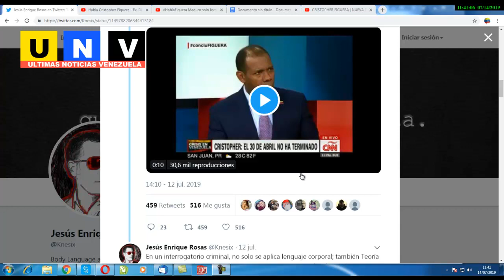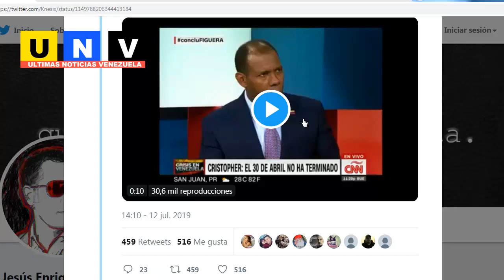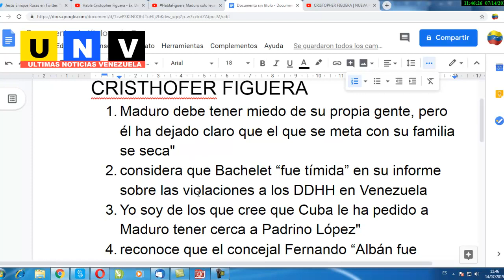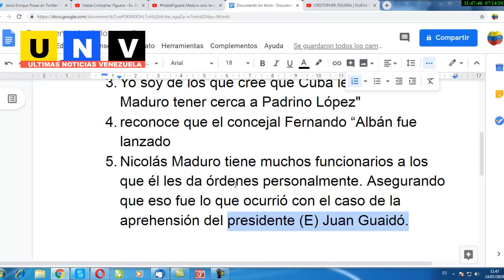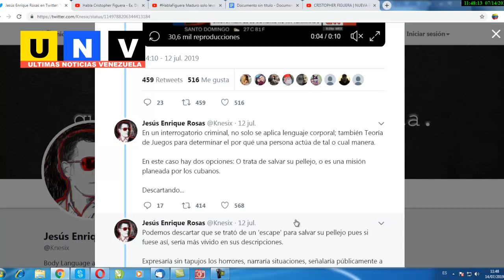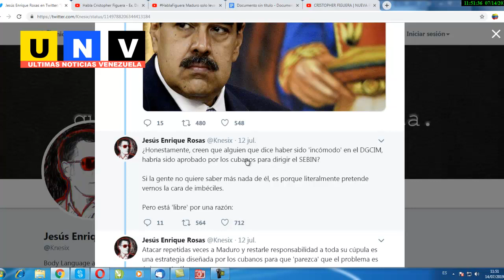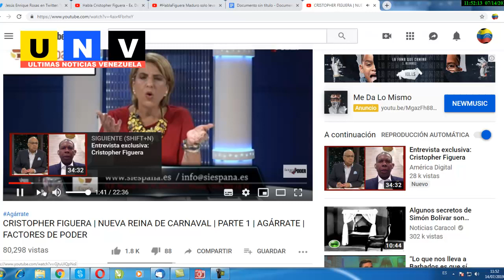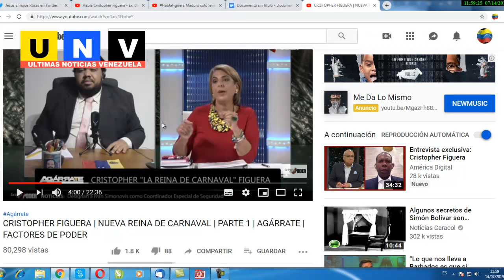PATRICIA Poleo, una fiera contra Cristhofer Figuera, doble vida en Miami★Extraños "AMIGUIS divinos"★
* venezuela hoy
* venezuela
* venezuela news
* nicolas maduro
* ultimas noticias
* noticias venezuela